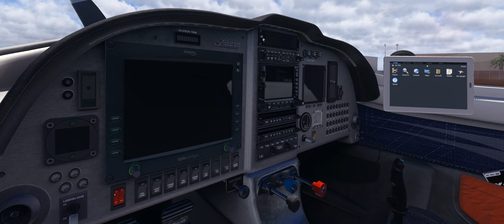Aerobask Lancair Legacy RG for X-Plane 11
Fly777X Aviation in collaboration with Aerobask are proud to present the official Lancair Legacy RG for X-Plane 11 !.

The Lancair Legacy is a two-seat single-engine light aircraft marketed in kit form, which is now out of production. It evolved from the Lancair 235/320 series, but with a larger fuselage and more powerful engine, and like them, is a low-winged monoplane of composite construction, with side-by-side seating in an enclosed cockpit. They are efficient in speed, space, and economy. The RG variant features a retractable gear.
 Main features are:

Highly detailed 3D model interior and exterior
PBR 4K textures
High quality FMOD sounds from Daniela Rodríguez Careri, based on custom recordings from Legacy reg. N637PG
High accuracy flight model by X-Aerodynamics (tuned for standard flight model)
Real and custom 4K liveries with assorted interiors
Stock but highly realistic GNS530
Native support of RXP GTN750 in replacement of GNS530+SL70 (Windows only, separate product needed)
Continental IO-550 310hp engine

Custom-coded SASL instruments:

Avidyne EXP5000 EFIS
Avidyne DFC90 Autopilot
J.P. Instruments VM1000C engine management system
Mountain High EDS-2ip oxygen system
A.F.S. AOA Pro angle of attack indicator
Garmin SL30 COM/NAV
Apollo SL70 Transponder
Aerospace Logic CO200 digital clock
Mid-Continent MD302 Standby Attitude Module
All the content above has been recorded on X-Plane 11 and X-Camera. The footage is raw and features no effects or corrective post-production.

This video is copyright protected, any illegal use (re-upload to a video platform, illegal use), will take legal action.

© Fly777X Aviation